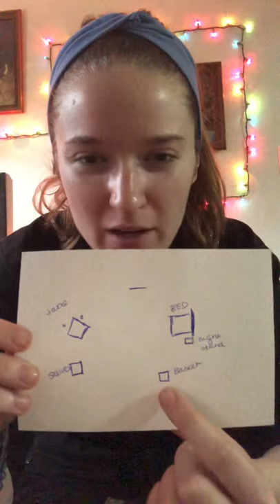“Cowboy Mouth” Production Pitch